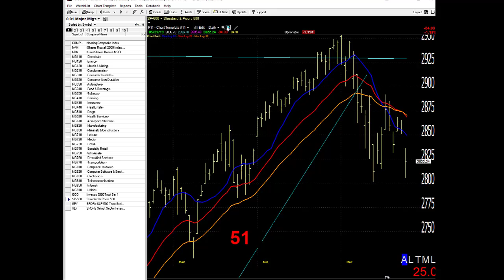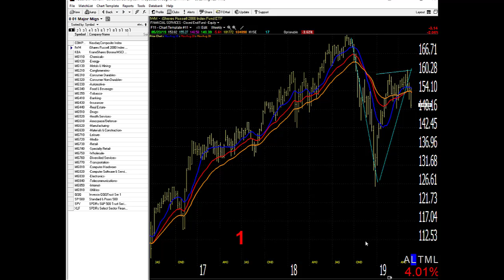05/24/19 Dave Landry's Market In A Minute-Be Selective, Begin Thinking About A Short Or Two